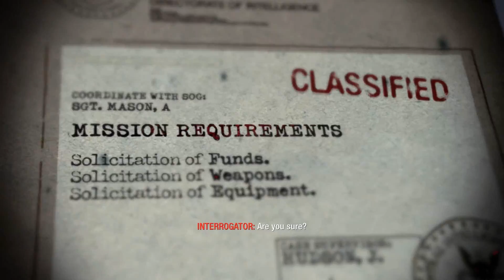Call Of Duty Black Ops Mission 9: "Victor Charlie" (Part 1 Of 2)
Search for evidence of Soviet presence within the villages of Nothern Vietnam.